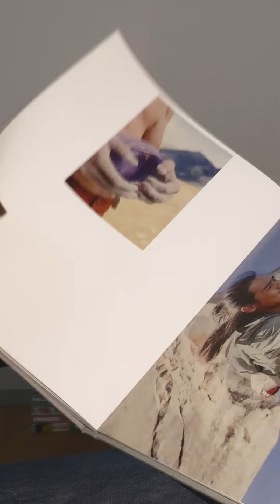VISIONS Limited edition hardcover book